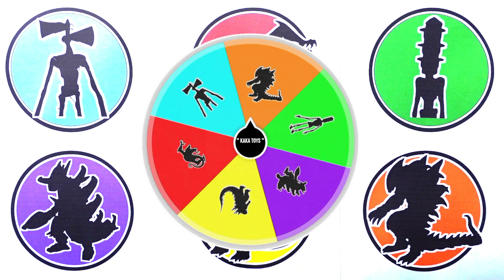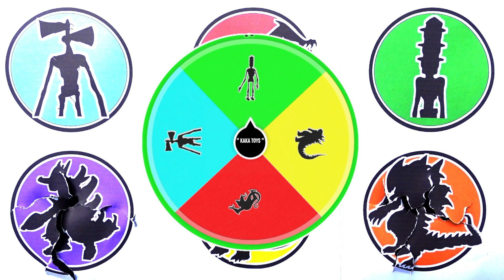All Kaiju Monster !! Godzilla vs Skullcrawler vs Siren Head vs Balial vs Grand King ...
- Godzilla
- Siren Head
- Trafic Light Head
- Skullcrawler
- Grand King
- Ultramen Balial